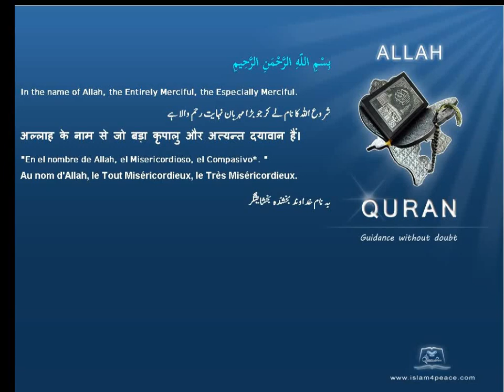Quran Malayalam Translation 093 الضحى Ad Dhuhaa The Morning HoursMeccan Islam4peace com